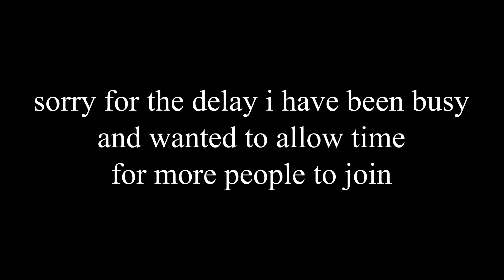GIVEAWAY WINNER!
@Stella CG!